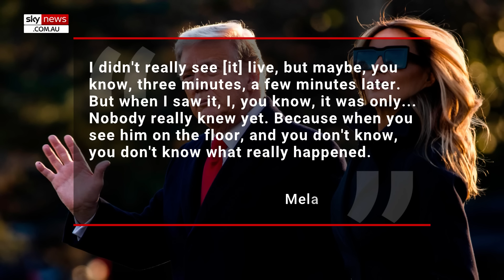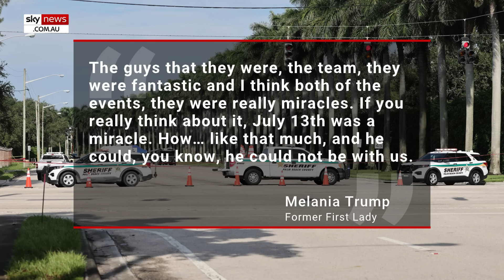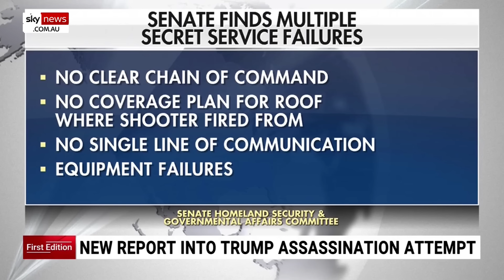Melania Trump emotionally opens up after assassination attempts on her husband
Former First Lady Melania Trump has opened up about how she felt following the two assassination attempts on Donald Trump.

Melania sat down with Fox & Friends for an exclusive interview in what will be the former first lady’s first interview in over two years.

During the sit-down, the former model revealed she “ran to the TV” after Thomas Matthew Crooks fired six shots at her husband.

“I didn't really see it live, but maybe, you know, three minutes, a few minutes later. But when I saw it, I, you know, it was only... Nobody really knew yet. Because when you see him on the floor, and you don't know, you don't know what really happened,” she said.

The full interview between the former first lady and Fox & Friends co-host Ainsley Earhardt is set to air Thursday morning.